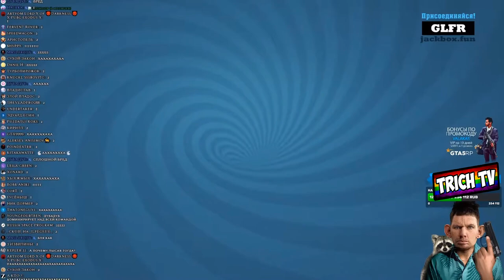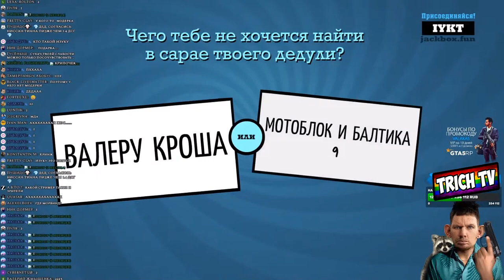Попуск от зрителей в Jackbox